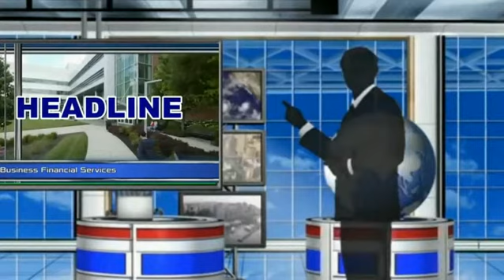इस हिरोइन के प्यार में पागल थे सुनील शेट्टी,लेकिन अधूरी रह गई लव स्टोरी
बॉलीवुड में 90 के दशक में दो एक्शन खिलाड़ी सबसे अधिक पॉपुलर हुए थे. पहले हैं अक्षय कुमार और दुसरे हैं सुनाली शेट्टी. सुनील शेट्टी जिन्हें लोग अन्ना भी कहते हैं आज की तारीख में एक जाना पहचाना चेहरा हैं. उन्होंने साल 1992 में बलवान फिल्म से बॉलीवुड में एंट्री की थी. इसके बाद उन्होंने एक के बाद एक कई सुपरहिट फिल्मे दी और पॉपुलर हो गए. सुनील के बारे में एक दिलचस्प बाते ये हैं कि जब वे फिल्मो में आए थे तो पहले से किक बॉक्सिंग में ब्लैक बेल्ट थे. हालाँकि बाद में सुनील ने ड्रामा, लव स्टोरी और कॉमेडी फिल्मे भी की. अभिनेता होने के आलवा सुनील एक सफल बिजनेसमैन और प्रोडूसर भी हैं 11 अगस्त 1961 में जन्मे सुनील शेट्टी वर्तमान में 56 साल के हो चुके हैं लेकिन इस उम्र में भी वो काफी फीट दिखाई देते हैं. सुनील की एक बीवी भी हैं मान्या जिससे उन्होंने 1991 में शादी रचाई थी. इस शादी से सुनील के दो बच्चे हैं जिनमे बेटा अहान शेट्टी और बेटी आथिया शेट्टी शामिल हैं. उनकी बेटी आथिया तो बॉलीवुड में अपना डेब्यू भी कर चुकी हैंसुनील ने फिल्म इंडस्ट्री से जो भी नाम और दौलत कमाई हैं वो अकेले अपने दम पर हासिल की हैं. आज हम आपको सुनील के बारे में एक ऐसी दिलचस्प बात बताने जा रहे हैं जो बहुत कम लोग जानते हैं. जैसा कि हमने आपको बताया सुनील फिल्मो में आने से पहले ही शादीशुदा थे लेकिन इसके बावजूद उनका दिल फिल्मी दुनियां की एक हेरोइन पर आ गया था. ये लड़की और कोई नहीं बल्कि बॉलीवुड की मशहूर अभिनेत्री सोनाली बेंद्रे हैं.सुनील और सोनाली ने 90 के दशक में साथ में कई सारी फिल्मे की जिसमे टक्कर, सपूत, कहर और भाई जैसी हिट फ़िल्में शामिल हैं. इतनी सारी फिल्मे साथ में करने की वजह से सुनील का दिल सोनाली पर आगया था और उन्हें सोनाली बेंद्रे से प्यार हो गया था. खासकर की ‘भाई’ फिल्म की शूटिंग के दौरान इन दोनों में नजदीकियां कुछ ज्यादा ही बढ़ गई थी. सुनील सोनाली को दिलो जान से चाहने लगे थेवैसे तो सुनील अपनी पत्नी के साथ खुश थे लेकिन वो जब भी सोनाली को देखते थे तो उनका दिल फिसल जाता था. एक इंटरव्यू में फिल्म स्टार गोविंदा ने तो ये तक कह दिया था कि उस समय यदि सुनील शादीशुदा ना होते तो वे सोनाली से शादी जरूर कर लेते. आपको बता दे कि गोविंदा और सुनील आपस में अच्छे दोस्त हैं. उस समय गोविंदा ने भी सुनील के इस प्यार को भांपा था.बस यही वजह हैं कि सुनील शेट्टी की ये लव स्टोरी पूरी ना हो सकी और सोनाली व सुनील अलग अलग राहो पर चले गए. जहाँ एक तरफ सुनील पहले से मान्या के साथ शादीशुदा जीवन बिता रहे थे तो वहीँ 2002 में सोनाली ने गोल्डी बहल से शादी रचा ली थी. वैसे आपको बताते चले कि वर्तमान में सोनाली और सुनील दोनों ही अपने अपने परिवार के साथ काफी खुश हैं.